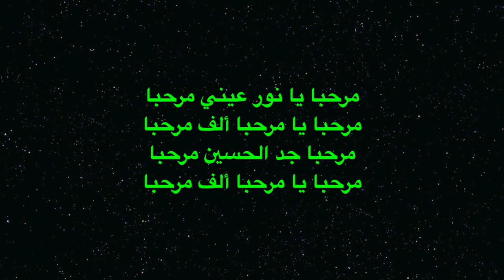النبي يا من حضر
Tausyeh / Qasidah by FirQah An-Nida